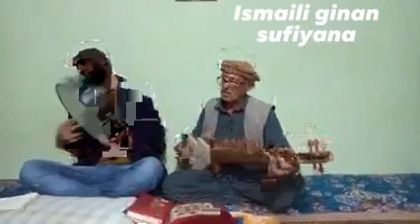Farsi ginan | Ghulam sarwar ki khubsurat awaz main Ginan | Oshkhandass | ismaili ginan sufiyana